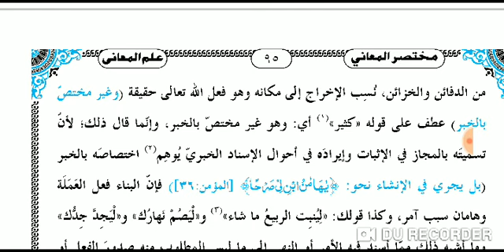MUKTASARUL MAANI (مختصر المعانی اقسام المجازالعقلی 58) LESSON 57.PAGE 92.94.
الحمدللہ عزوجل
       🌸" مفتی گل ریز رضا مصباحی "🌸       کی طرف سے طلباء و طالبات کیلئے ایک بہترین موبائل ایپ متعارف کروادیا گیا ہے.

جس میں آپ گھر 🏡 بیٹھے درس نظامی پڑھ سکتے ہیں.

اس موبائل اپلیکیشن کی مختصر خصوصیات :(⬇️)

1): درس نظامی سے متعلقہ 📚 کتب کی "مفتی گل ریز رضا مصباحی " کی تیار کردہ معاون_کتب و شروحات و سوالات کو مفت ڈاؤنلوڈ کر سکتے ہیں.
2): آپ درس نظامی کے مشکل 📚 کتب کی مکمل ویڈیوز انتہائی آسان ترین انداز میں حل کی گئی مفت ڈاؤنلوڈ کرسکتے ہیں.

3): مفتی گل ریز رضا مصباحی کے یوٹیوب چینل پر براہ راست جا کر ویڈیوز کو ڈاؤنلوڈ اور سبسکرائب بھی کرسکتے ہیں.